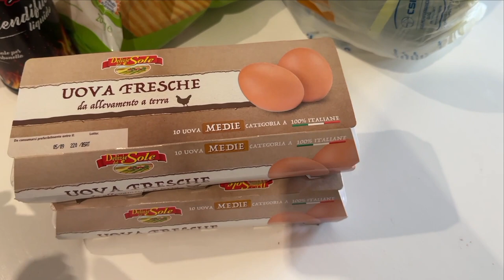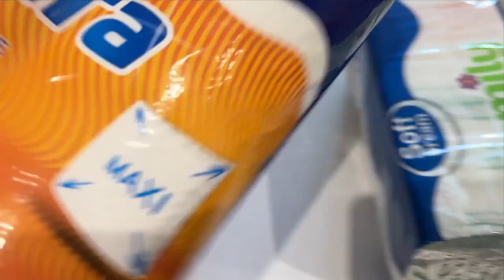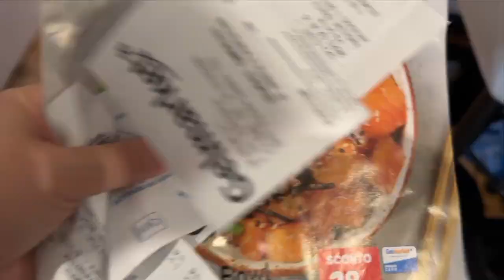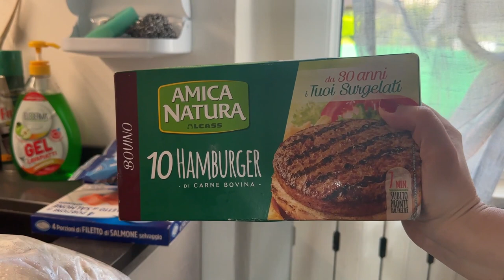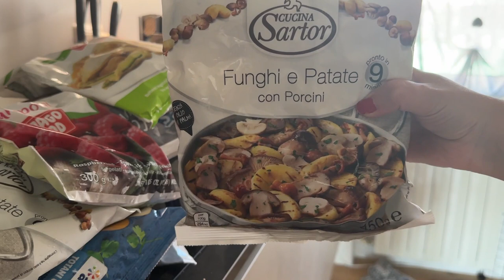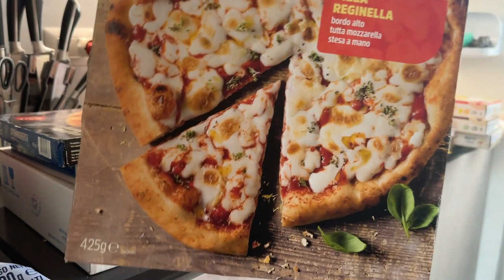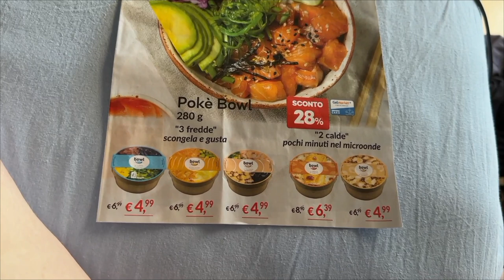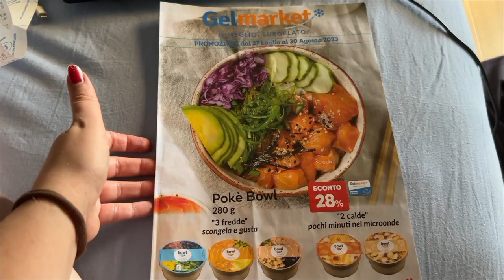SVUOTA LA SPESA GIGANTE DA EUROSPIN E GELMARKET VLOG AGOSTO 2023